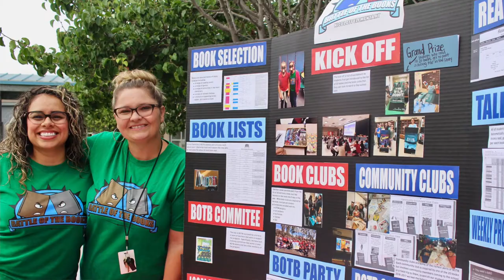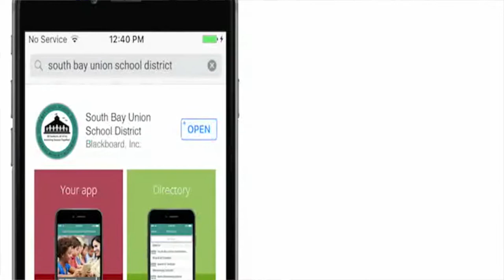South Bay Union School District -- LCAP Goal #3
A review of the third goal area of the Local Control Accountability Plan for South Bay Union School District.